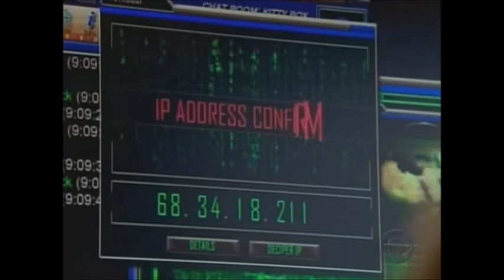CSI: Miami - To Kill a Predator